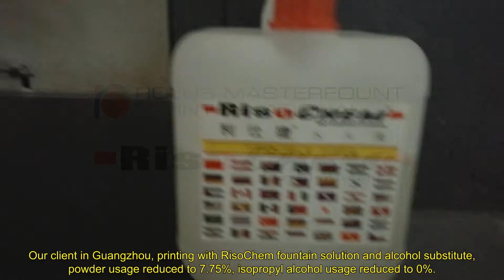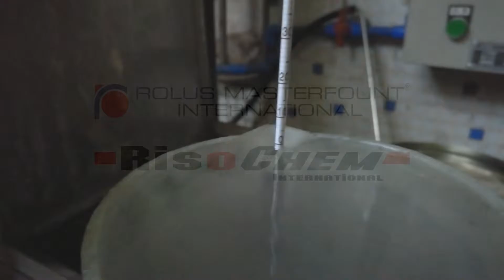Our client in Guangzhou, printing using 0% alcohol and 7.75% powder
Our client in Guangzhou, China, printing blue solid color with only 7.75% spray powder and 0% alcohol.

Rolus Masterfount/RisoChem fountain solution also works with isopropyl alcohol substitute for alcohol free printing.